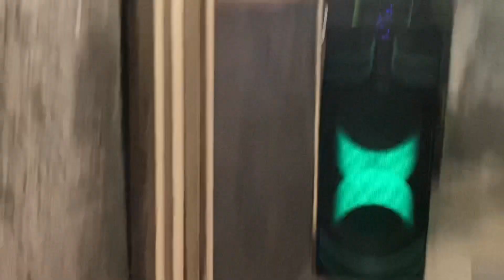31 December ki night out party 😂😂